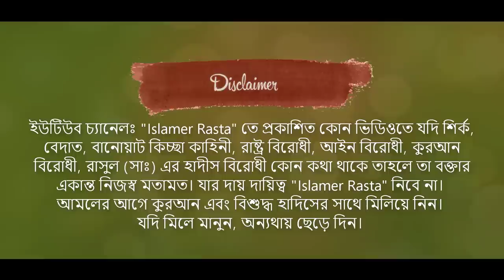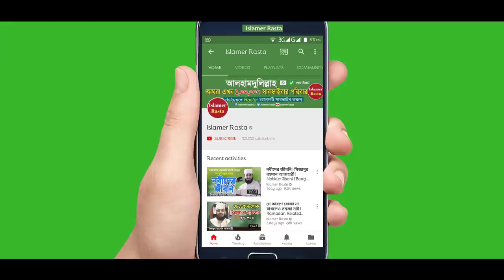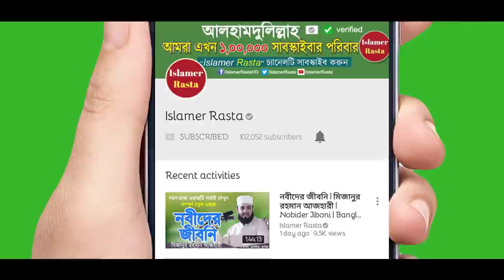সালাফী মানহাজ এর মূলনীতি | ড. শহীদুল্লাহ খান মাদানী | Salafi Manhaj | Dr Shahidullah Khan Madani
Shaikh Dr Mohammad Shahidullah Khan Madani New Waz Salafi Manhaj Mulniti or Salafi Manhaj Ki? Salafi Manhazer Boisistho. Sothik Islamic Dol O Jannate Jawar Sothik Poth. What is Salafi Manhaj and Who are Salafi? Major Key Point of Salafi Manhaj by Dr Shahidullah Khan Madani.

রিসালাতুল কুরআন মাদরাসা এর উদ্যোগে আয়োজিত ২য় বার্ষিক ইসলামিক সেমিনার এ সালাফী মানহাজ বা সালাফী মতবাদ এর উপর সংক্ষিপ্ত আলোচনা পেশ করেন শাইখ ড শহীদুল্লাহ খান মাদানী সাহেব। সালাফী কারা? সালাফী মতবাদ সম্পর্কে জানতে ওয়াজটি মনোযোগ দিয়ে শুনুন এবং শেয়ার করে সবার কাছে পৌঁছে দিন।

Lecturer: Shaykh Dr Shahidullah Khan Madani
Date of Record: 12/12/2021
Location: Grand Sultan Convention hall, Feni
আলোচকঃ শায়খ ড শহীদুল্লাহ খান মাদানী
তারিখঃ ১২/১২/২০২১ ইং
স্থানঃ গ্র্যান্ড সুলতান কনভেনশন হল, ফেনী

►নারীদের জন্য ৩টি উপদেশ যা সবার জানা উচিত | Bangla Waz | Narider Waz | Dr Mohammad Saifullah Madani

►রাসুল (সাঃ) এর যে গুণগুলো শুনে ঈমান বেড়ে যায় - একবার শুনে দেখুন | Bangla Waz | Mufti Mohammad Ali

►নতুন বাংলা ওয়াজটি শুনে কলিজা ঠান্ডা | Bangla Waz Mahfil | Islamic Waz Bangla | Hafez Aziz Al Kawser

►যে ৭টি মহা পাপ করলে দুনিয়াতে নগদ শাস্তি ও পরকাল ধ্বংস | Bangla Waz Mahfil | Shaikh Ahmadullah

►প্রতিদিন এই ১২ রাকাত নামাজ পড়ুন | সহজেই জান্নাতে ঘর নির্মাণ করুন | Islamic Waz | Mufti Mohammad Ali

►গণকের কাছে হাত দেখানো বা ভাগ্য গণনা করা যাবে কি? New Islamic Waz Bangla by Shaikh Ahmadullah

►মৃত ব্যক্তির জন্য চল্লিশা করা বা খাবার খাওয়ানো যাবে কি? Islamic Waz Bangla by Shaikh Ahmadullah